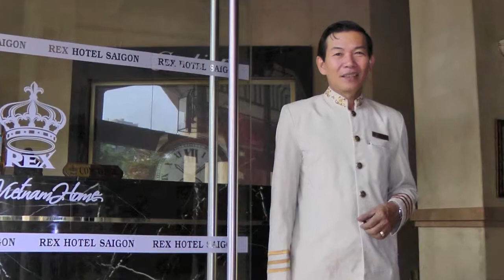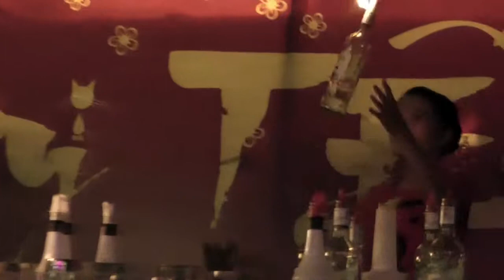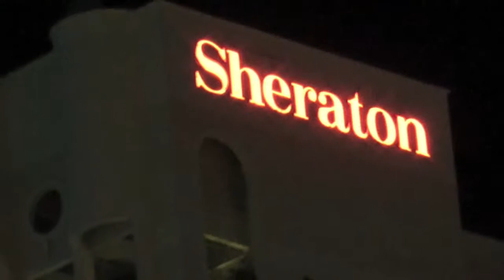What is Vietnam like ? Rex Hotel at time of Tet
Taken during Lunar New Year 2011  District 1. This is the real deal ... the land of smiles :)  Thanks to the Rex Hotel ... my family stays here when they come to see us :)

-- this video in not monetized in any way --